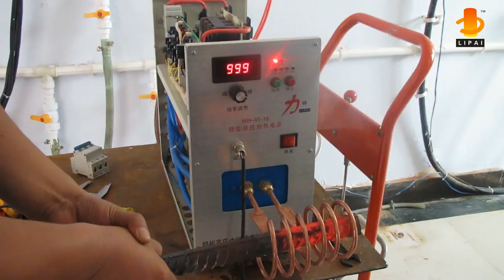WH VI 16KW induction heating machine